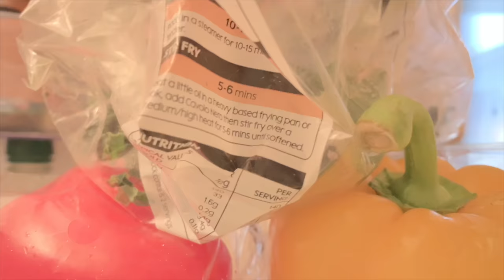Training Our Bird Sitter & Leaving Mikey And Mia || The Bird Sitter Series - Ep: 1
We had to leave our blue and gold macaw parrots Mikey And Mia as we went on holiday. We usually would’ve checked in Mikey to some form of bird accommodation but this time with 2 birds, we trained up our friend Alex to look after them in our home.

This will be a 3 part series, with this video being part one showing how Alex will learn to bond with Mikey & Mia and give them a very similar routine to what we would.

Ep: 2 will show how he is doing and our adventures meeting up with free flight groups at the other end of the world

Ep: 3 will show their reaction to our return.

We do apologise for the spelling mistake and the audio being out of sync at the end. This video had to be finished, exported and uploaded on our phones, the export failed 3 times and the upload kept cutting out due to bad hotel WiFi and we had no idea it was out of sync until about an hour after and we were on a plane. This will not happen again.

This should be quiet fun so we hope you all enjoy it.